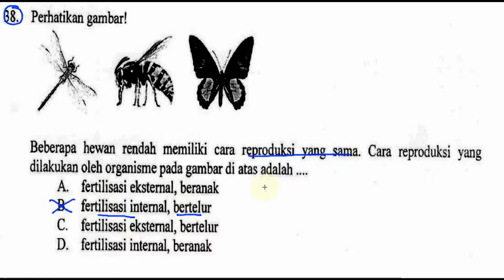un smp 2016 ipa, reprosuksi pada hewan, no 38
38. Perhatikan gambar!
Beberapa hewan rendah memiliki cara reproduksi yang sama. Cara reproduksi yang
dilakukan oleh organisme pada gambar di atas adalah
A. fenilisasi ekstemal, beranak
B. fertilisasi internal, bertelur
C. fertilisasi ekstemal, bertelur
D. fertilisasi internal, beranak